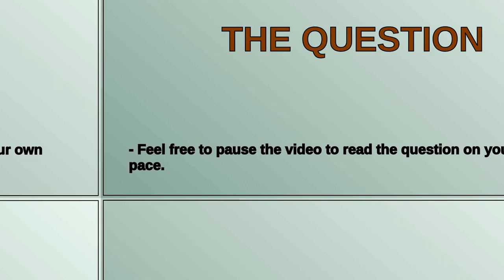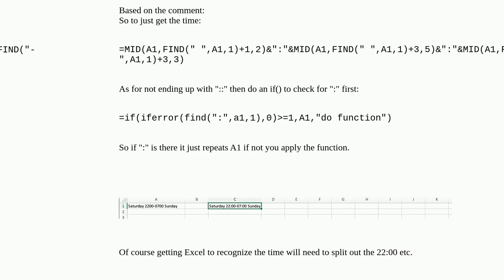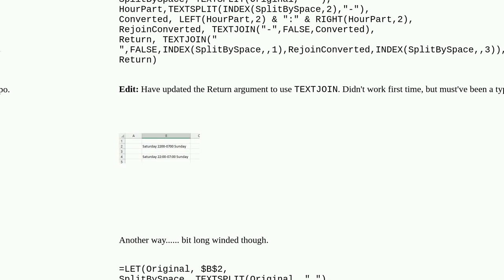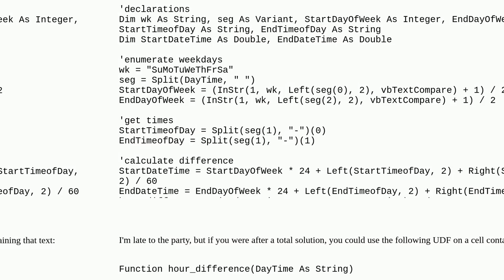Excel place : between 4 numbers in text cell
A special thanks goes out to the community

  excel vba